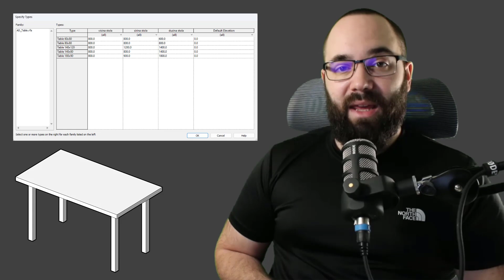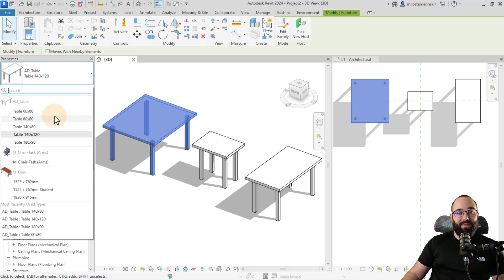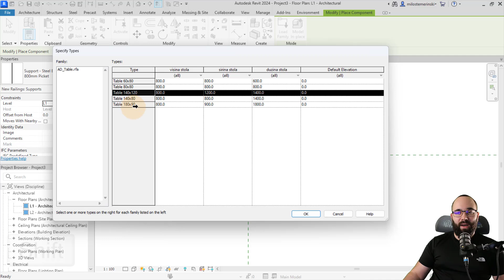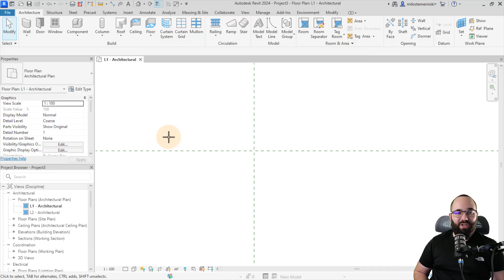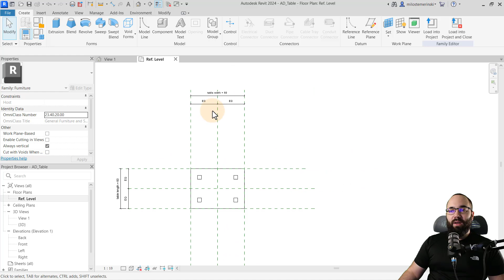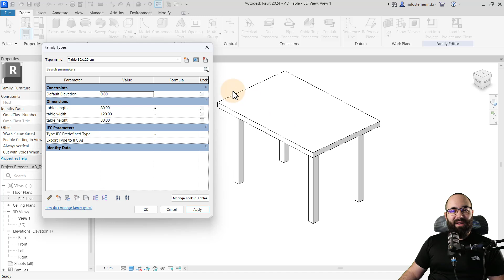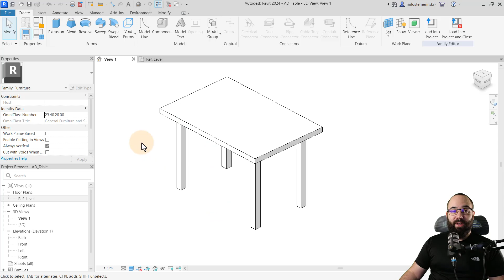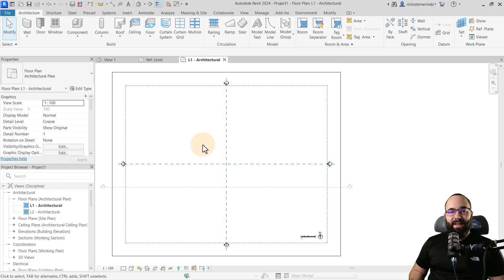Family Type Catalog in Revit Tutorial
Timestamps:

00:00 - Introduction
00:49 - What are family types?
01:43 - What is a family type catalog?
03:16 - Type catalog filters
04:45 - How to set family types?
08:02 - Export family type catalog